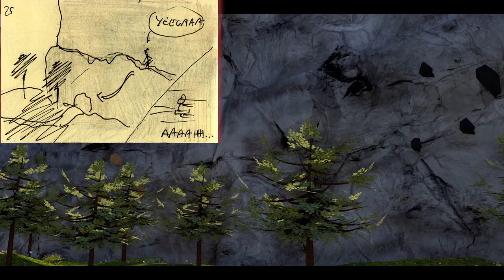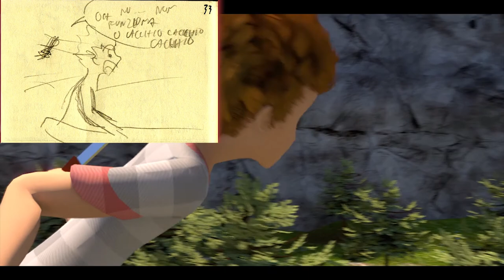CTFC [STORYBOARD VS ANIMATION] Ep.4